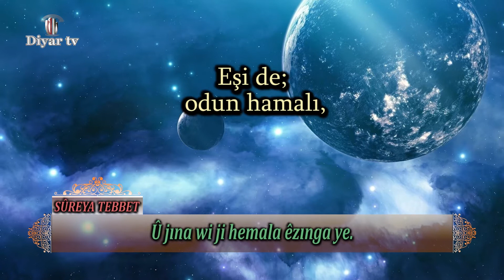Kur'an-ı Kerim (Kürtçe) - Sûreya Tebbet